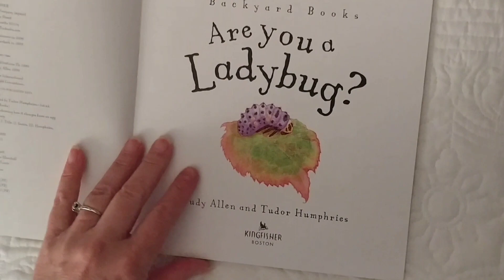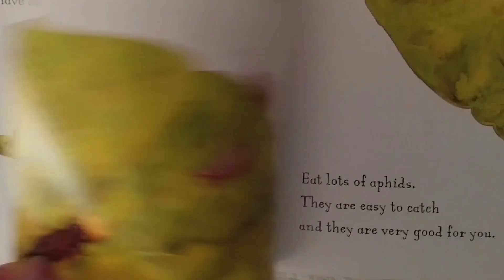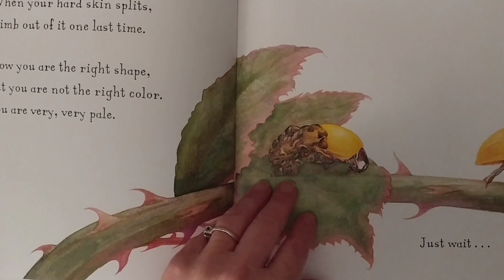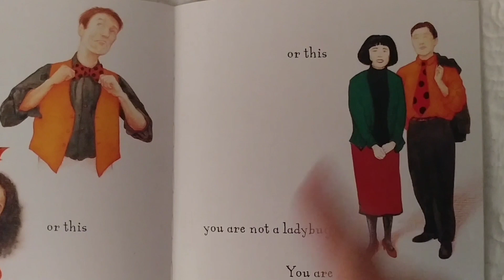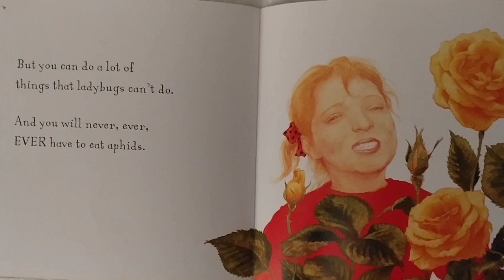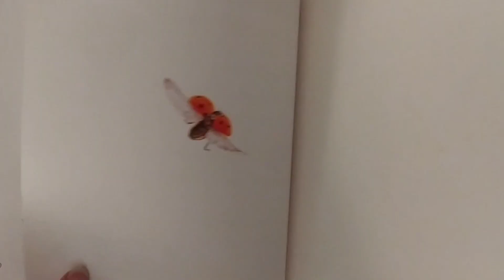Are You a Ladybug?